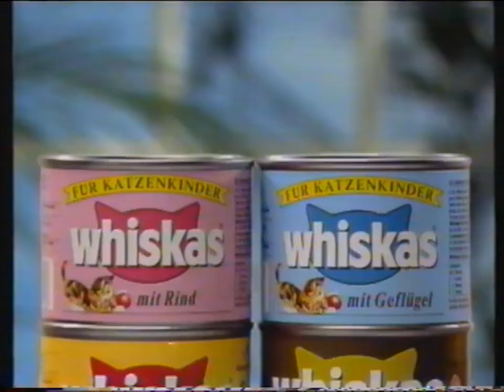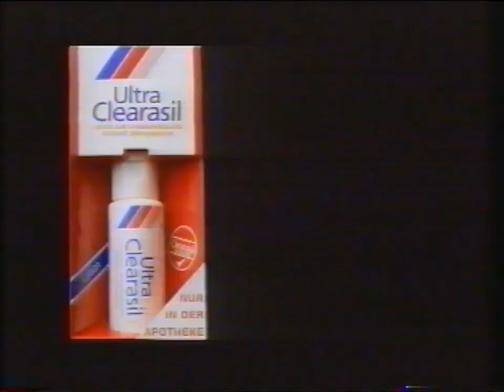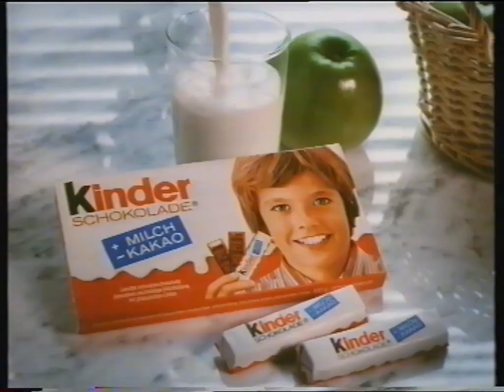RTLplus - Ansage zu Quartermain 1 mit Werbung, Ende von Quartermain 2 [1990-05-01]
Deutschland Premiere von Quartermain 1 auf RTLplus war am 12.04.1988. Diese Ausstrahlung fand am 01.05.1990 statt. Der erwähnte zweite Teil dann am 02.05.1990